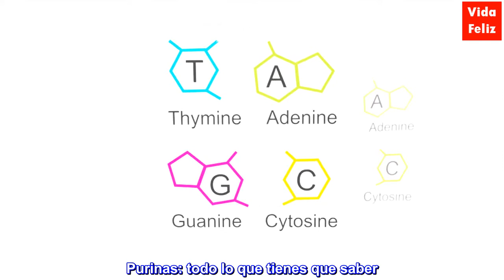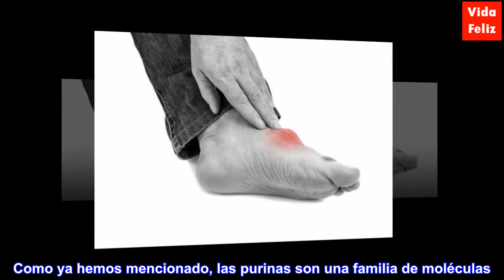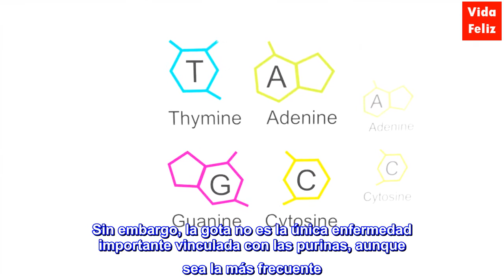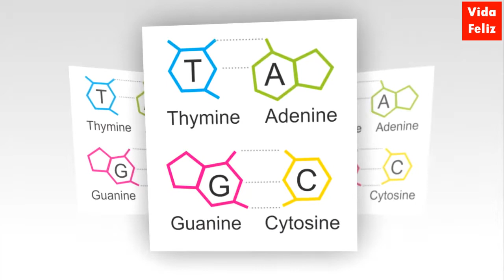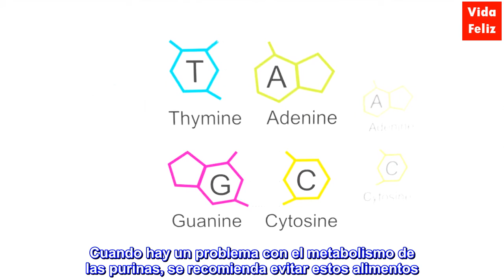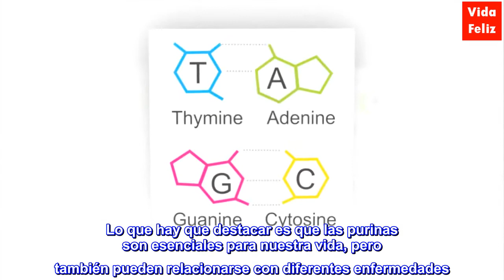Purinas: todo lo que tienes que saber